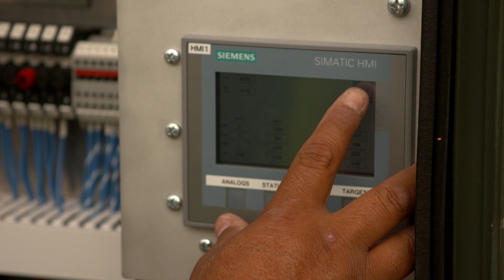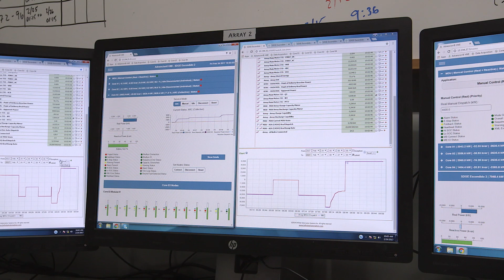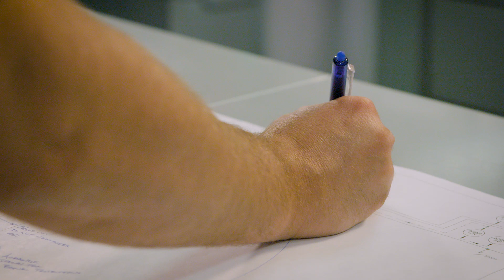Technology at SDG&E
We’ve transformed into an interconnected company where systems are more autonomous and computerized. View our transformation in this video.